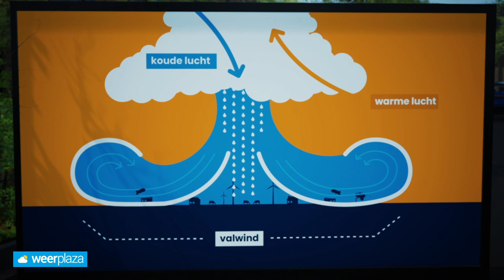Wat is de impact van een zware onweersbui? | VR-explainer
Het onweersseizoen is weer in volle gang, maar onweersbuien kunnen ook voor flink wat overlast zorgen. In deze VR-explainer vertellen we je meer over het ontstaan van onweersbuien en de gevolgen ervan voor jouw omgeving.

0:00 Hoe ontstaat een onweersbui?
1:30 Het gevaar van onweer
2:03 Het gevaar van de supercell
2:49 Hoe ontstaat hagel?
3:23 Wateroverlast na een wolkbreuk